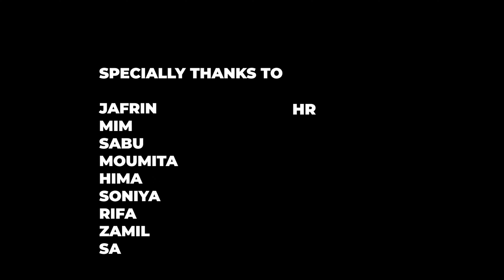শীতার্ত মানুষের পাশে | Winter Sufferings in Dhaka | Mir Ibrahim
Now it is winter, and the level of coldness is increasing day by day. Thousands of displaced people sleep on the streets in the city of Dhaka.  I want those of you who are watching this video to give them at least a blanket, a blanket is not so expensive, we spend way more money unnecessarily. You may not be able to change their life with a blanket, but you can reduce their sufferings in this winter. Please stand with them, extend your hand of humanity towards them

My Team Members: Sanjida Rikta, Sheikh Tanver, Sohel Taj, Mehedi Hasan Bappi, Arian Swapan & Joy

Specially thanks - Mim, Jafrin, Sabu, Moumita, Hima, Soniya, Rifa, Zamil, Sauda, Hridoy, Sumaia, Sanjida, Nadia, Arpa, Santa & Anisha